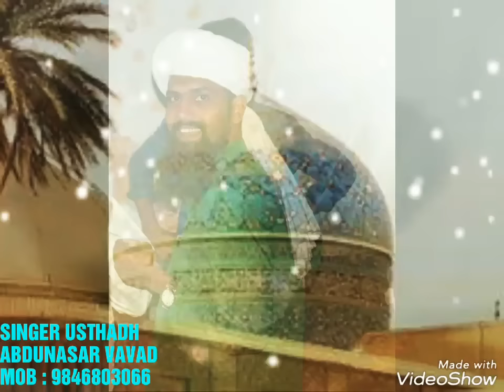MUHIYUDHEEN SHAIKH RA BAITH NEW LATEST SINGER | ABDUNASAR VAVAD USTHADH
BAITH  : MUHIYUDHEEN SHEIKH (R :A)
BAITH